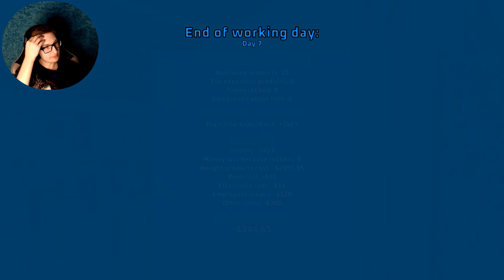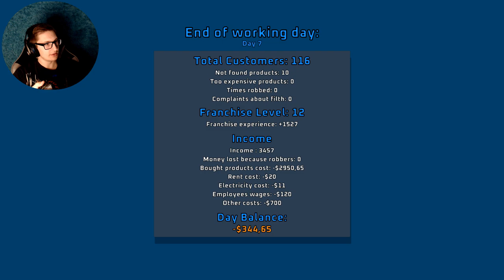TUNA BIG - Supermarket Together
{PT 2} I love the name "tuna big" and I've been saying it in my day to day life.